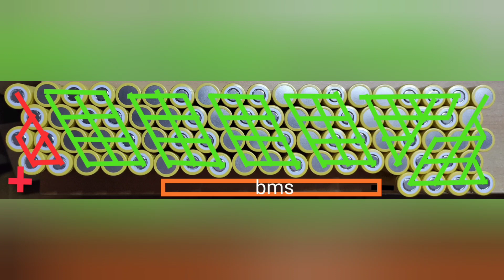NINEBOT MAX G30, AUMENTO DE VOLTAJE Y DE AMPERIOS EN SU BATERÍA. EN EL MISMO HUECO ORIGINAL.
Batería a medida para dar más velocidad y autonomía a un patinete eléctrico.

✅JK BMS

*ATORCH DL24

✅ EQUILIBRADOR ACTIVO.

✅MAGNETOTERMICOS C.C.

✅HOLDERS 18650.

➡️18650
➡️21700
-DOBLE-DIAGONAL/0.20mm S.H.

-3s - 4s - 5s - 6s

✅CONECTORES
- hembra de 5,5mm x 2,1mm

✅MARCOS AJUSTABLE A BATERÍAS: